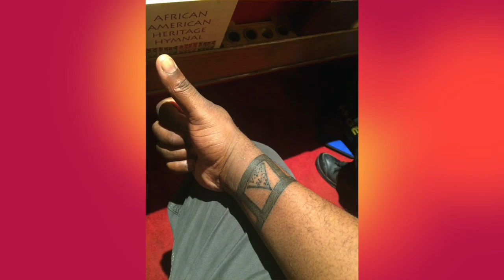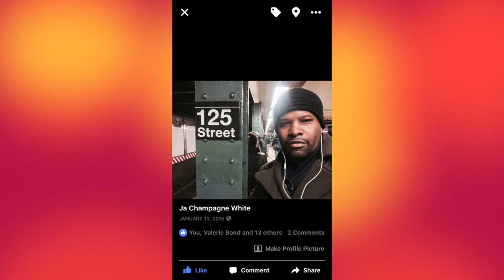Profile Pics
This video consist of pictorials of Jamel White, photographic memories of moments in time and specific/descriptive phases in his life….

“Black/Melinated” Men in America have been depicted by the masses in ways in which benefit the producers portrayals… As Seen on TV, Radio & Social Media.

As a humane man who define himself as a Human who have been mistreated, inhumanely in America by inhumanity is introducing to the world what the powers that be don’t want the world to see.

What this video content of substance portray is not that of a depiction, but of a man of color in America and how he live, sharing with you some of his day to day experiences, how he thinks through the eyes of its viewers. Pictures that artistically express what a movie, conversations nor statistic can address.

Reality at its best…. Get to know and meet Mr. Jamel White